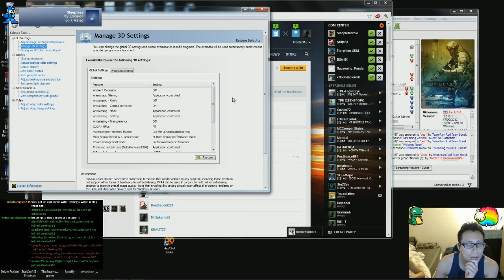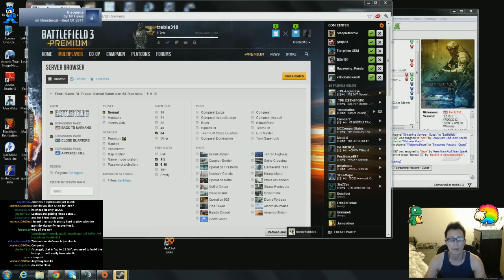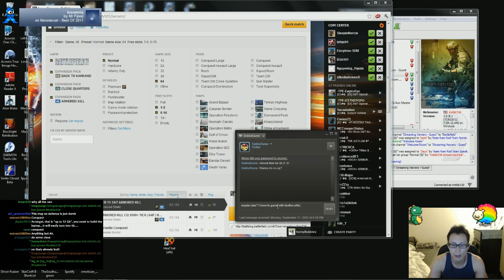Battlefield 3 720p PC Fine quality and Music. 9/17/12 - 2 - 2 / 8